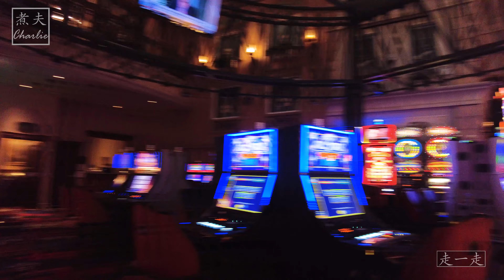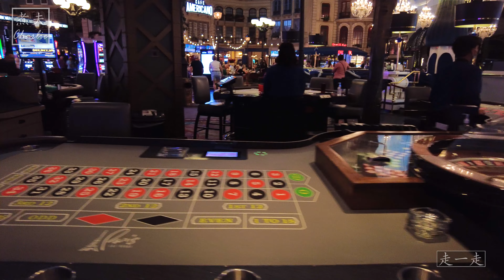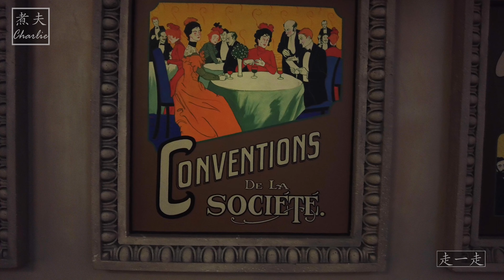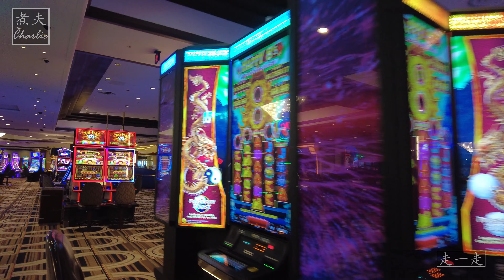拉斯维加斯的巴黎酒店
拉斯维加斯的巴黎酒店是模仿巴黎而建的著名酒店之一。它位于拉斯维加斯大道，为客人提供了独特的法国主题体验。酒店的外观设计模仿了巴黎的标志性建筑，包括一个复制的埃菲尔铁塔。在内部，您会发现充满法式风情的装饰、鹅卵石街道以及各种巴黎地标的复刻。

巴黎拉斯维加斯酒店拥有超过2,900间客房，包括豪华套房和顶层套房。客房以欧洲风格设计，提供现代化设施，让客人享受舒适的住宿。酒店还设有各种餐厅，提供从休闲餐饮选项到高档法国美食的选择，让客人可以品味美食之旅。

酒店的亮点之一是埃菲尔铁塔体验。您可以乘坐电梯到达复制品埃菲尔铁塔的观景台，欣赏拉斯维加斯大道和周边地区的壮丽景色。观景台是拍摄难忘照片的热门景点。

除了埃菲尔铁塔体验，巴黎拉斯维加斯酒店还设有一个赌场，提供各种桌面游戏、老虎机和扑克室。酒店还设有一个全方位的水疗中心、屋顶游泳池和健身中心，供客人放松身心